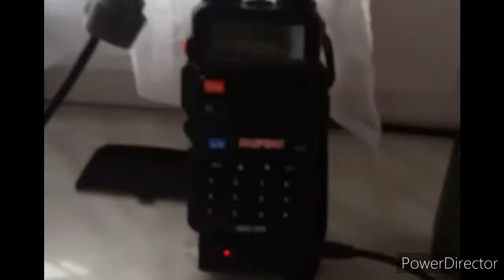Awaryjna bateria na USB do Baofeng UV-5R